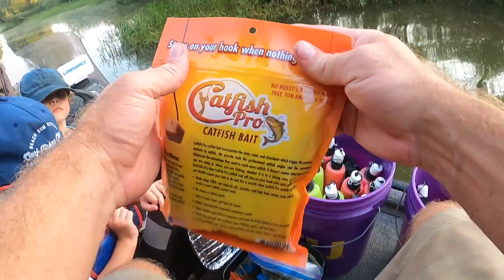Mississippi Mud, Bugs, & Jugs - Jug Fishing at Night with TWO Kids!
Watch this fishing video quickly before the insects carry us away! Ryder and Inhead north to Central Mississippi to go jug line fishing with Uncle Dillon and his family after dark. One little kid wasn't a big enough challenge. So, let's add another to the mix!

0:00 - Pop in the tape!
2:16 - Commence jug launch!
8:26 - A gar for your troubles
12:15 - Here kitty kitty!
16:06 - Night of a million bugs

"Homestead"

Logo - Freemind Graphix